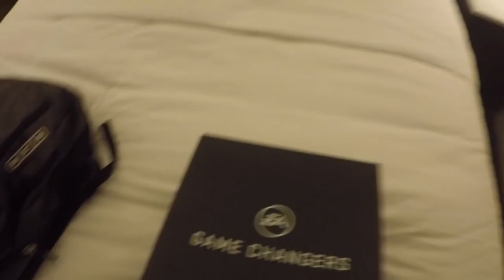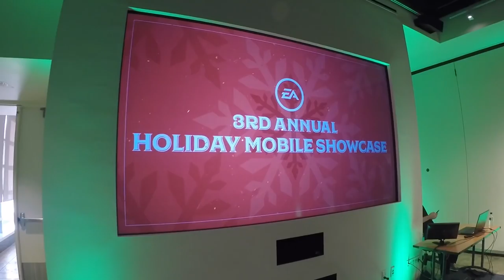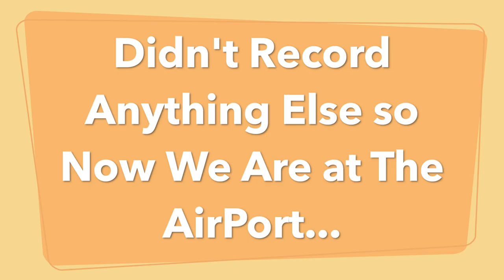San Francisco Vlog To EA Headquarters!!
Thanks